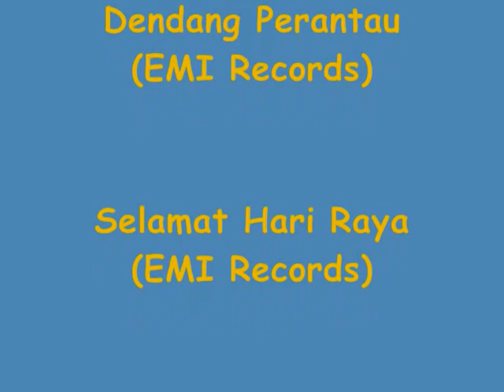TM SMEKL Aidilfitri 2011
Majlis Aidilfitri Telekom Malaysia SME KL 2011 berlangsung di Bukit Kiara Equestrian Resort. Jemputan dari Rosnani Awang. Saya bersama Tuan Haji Maarof Kassim hadirkan diri. Majlis bermula jam 3 ke 6ptg. Turut dihadiri Tuan Ramlan bin Omar, State General Manager (KL), Tuan Roslan Bidin, Asst GM dan Tuan Azman Yusof , General Manager TM SME.